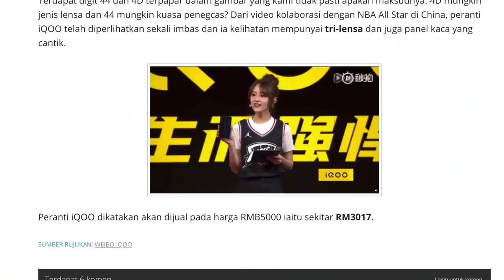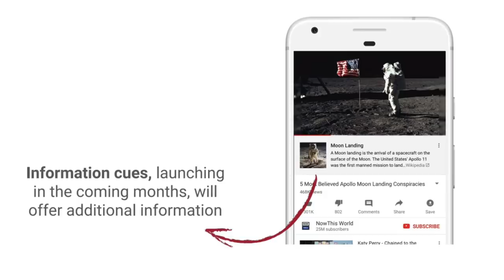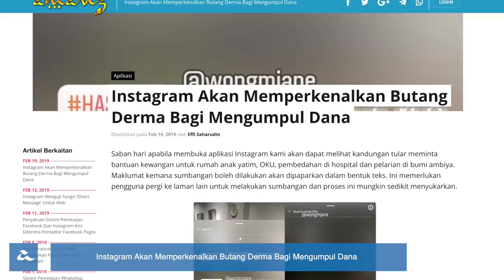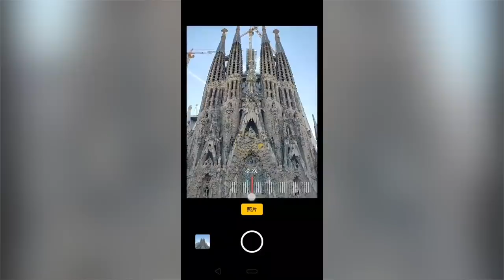Vivo Iqoo Dengan Snapdragon 855 Dan 12GB RAM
iQoo merupakan sub-jenama terbaru daripada Vivo, dan mengikut info tertiris, ia diperkatakan peranti pertama iQoo akan hadir menggunakan cip Snapdragon 855 dan juga memori 12GB RAM. Selain daripada itu, mengikut kajian, ia diperkatakan YouTube adalah antara penyebab utama teori bumi mendatar semakin popular dikalangan ramai.